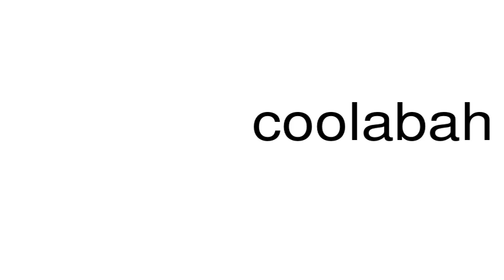How to pronounce coolabah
This is a satire channel. This is a satire channel. How to pronounce the word coolabah.